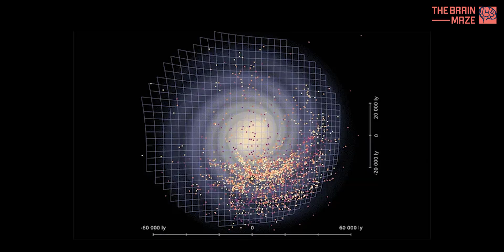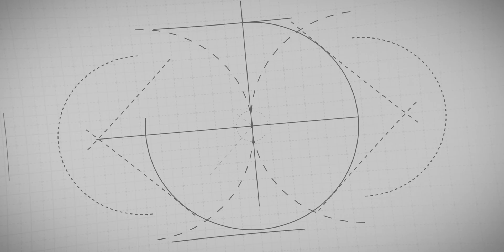How we learned the shape of the Milky Way?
The understanding of the shape of the Milky Way has evolved over centuries through a combination of observation, deduction, and technological advancement. Early astronomers like Galileo Galilei and William Herschel made crucial contributions by observing the distribution of stars in the night sky. By the early 20th century, astronomers such as Harlow Shapley used the study of globular clusters to infer the Milky Way's size and position within it. However, the true three-dimensional structure of our galaxy began to emerge with the work of Jan Oort and others in the mid-20th century, who employed radio astronomy techniques to map the distribution of interstellar gas and dust.